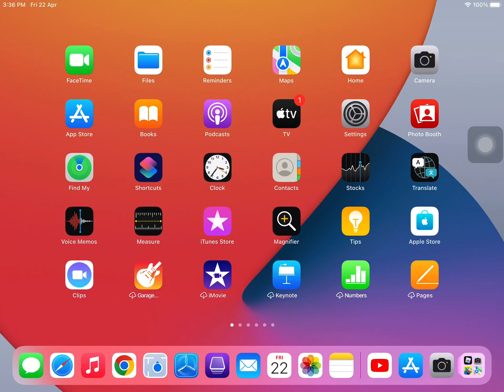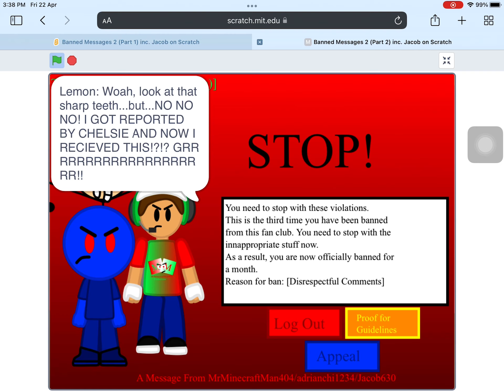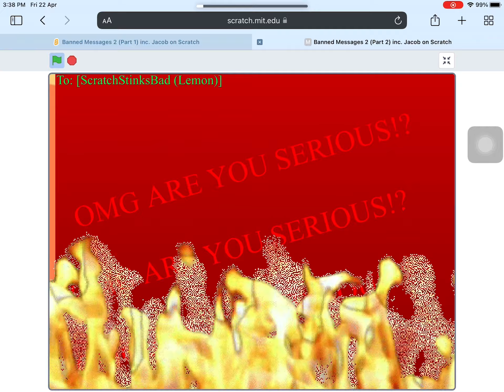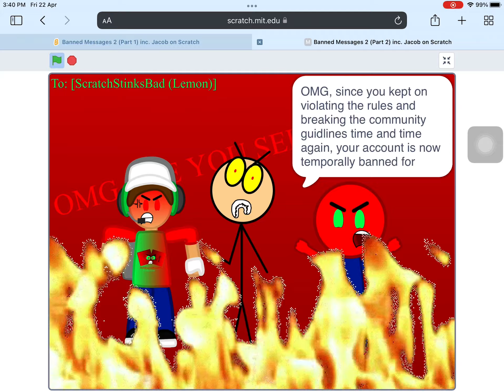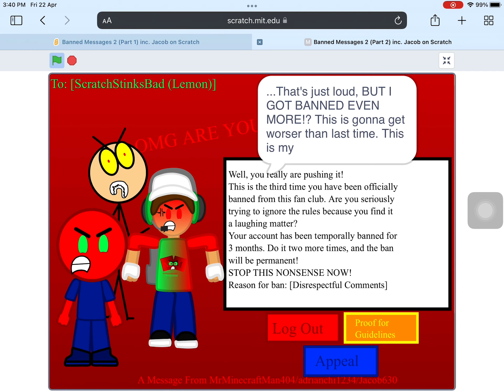Banned Messages 2 Part 2 inc. Jacob By MrMinecraftMan404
DO NOT STEAL/REUPLOAD MY VIDEOS WITHOUT ASKING MY PERMISSION!

DO NOT PUT AGE-RESTRICTED ON THIS VIDEO! No community guidelines, no put age-restricted on this video once again, no copyright infringement strikes, no terms of service violation, No policy violation strike intended, No removed this video and No reporting this video intended